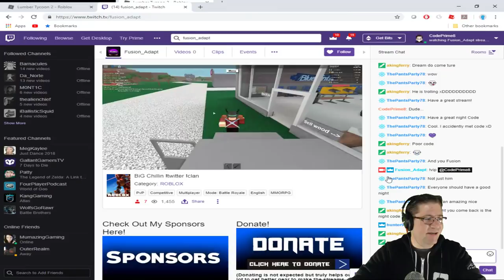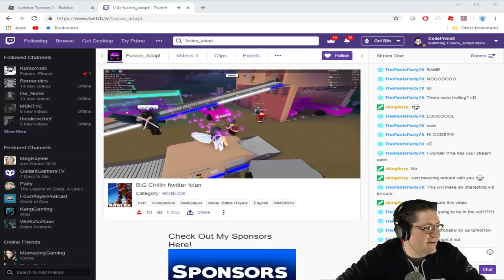Roblox - Lumber Tycoon 2 - Crashing Fusion_Adapts stream. :D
In this episode of Roblox Lumber Tycoon 2, I hopped into a game and didnt realized Fuzion was in there. He was streaming. So instead of a regular video, I decided to crash his stream. :) It was fun. Love you all!

📖 Preorder today! 📖